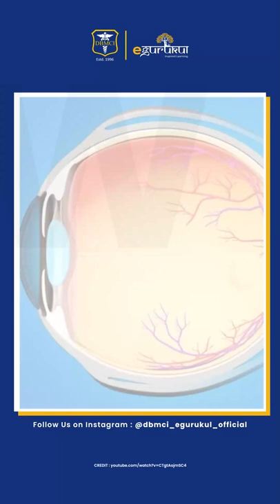World Glaucoma Day 2022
World Glaucoma Day is celebrated on March 12th to raise awareness and alert on the need of having regular eye check-ups in which the optic nerve is examined.